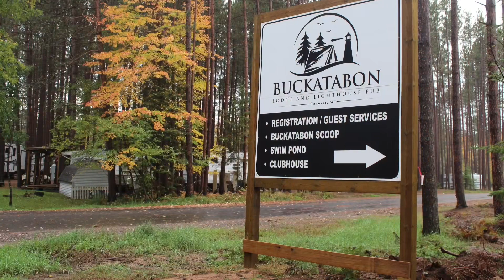2024 Montage - Buckatabon Lodge